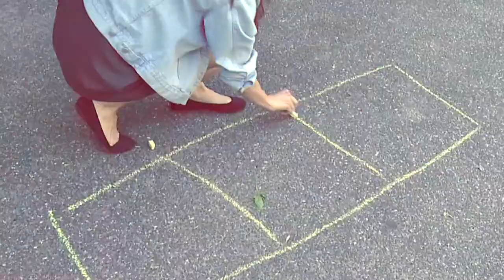Trudny trend: Jak uniknąć neonowych wpadek? Street Fashion [ Street Fashion ]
Pamela uwielbia kolory i ciuchy od młodych projektantów. Radzi jednak ostrożnie podchodzić do letniego trendu, jakim są neony. Sporadycznie zdarza jej się kupować ubrania w internetowych butikach i bezpośrednio u twórców. Najczęściej perełki do swojej szafy wyszukuje w second-handach, które są dla niej kopalnią pomysłów i... markowych skarbów.